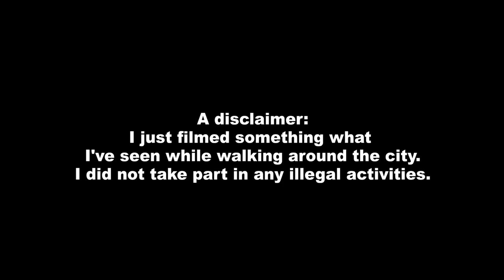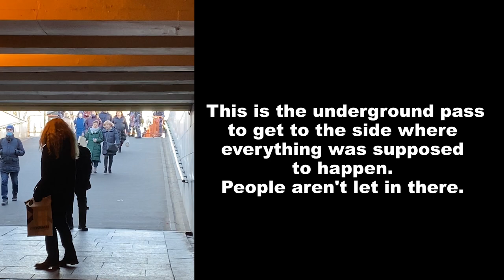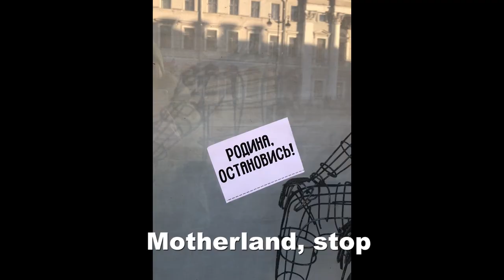Going for a walk in St Petersburg. What's happening in Russia now?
Just went on a walk with my friend.
I choose peace.